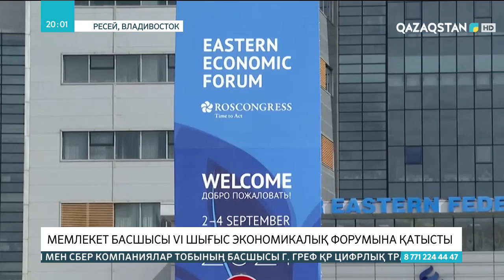Мемлекет басшысы VI Шығыс экономикалық форумына қатысты